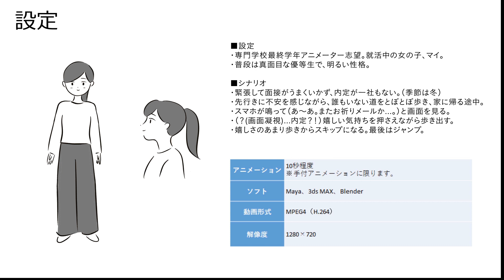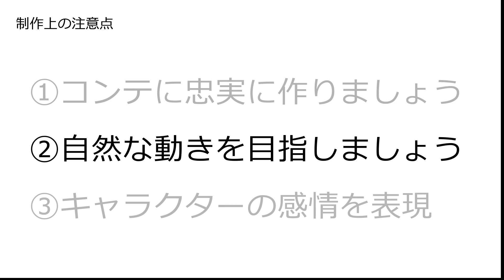CG-ARTSアニメーション実技試験2021 作打ちビデオ